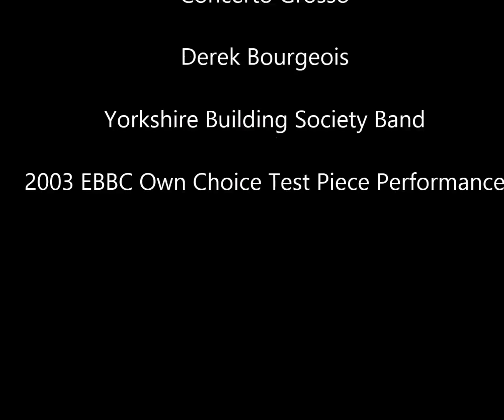Concerto Grosso / Derek Bourgeois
Yorkshire Building Society Band
2003 EBBC Performance